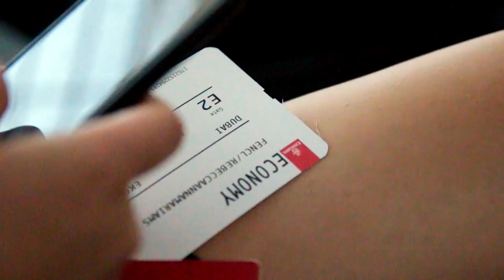Chasing Dodos.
Two weeks of exploring the island of Mauritius.